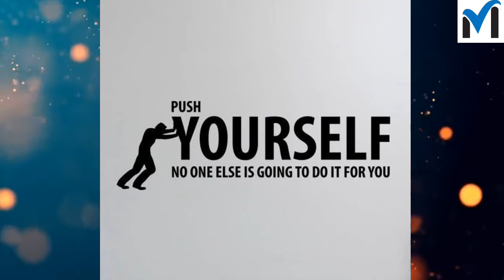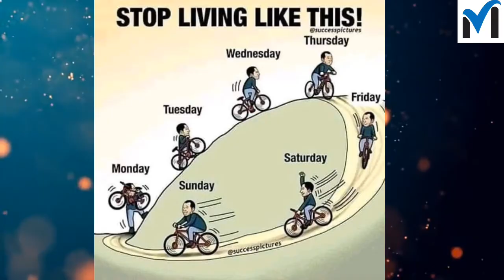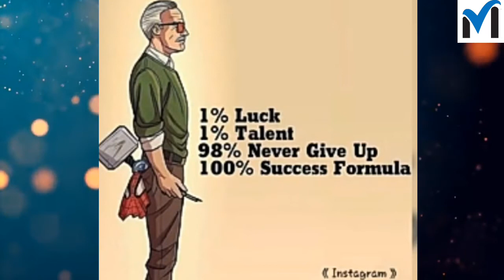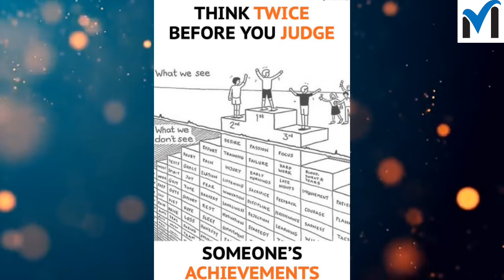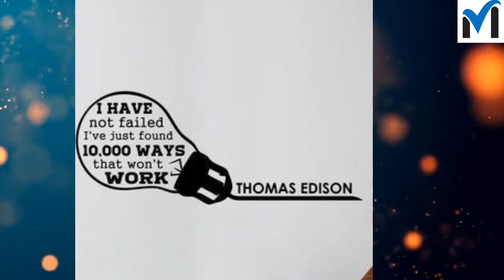Motivational pictures explain Millions of Thoughts ll Motivation and Inspiration quotes Part -2.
Video is for education Purpose only.Copyright Disclaimer Under Section 107 of the Copyright Act 1976, allowance is made for fair use for Purposes Such as Criticism, Comment,news reporting, teaching, scholarship,and research .Fair use is a use permitted by copyright statute that might otherwise be infringing .

MotivationPictures#ImagesDeepMeaning#Insperationalquotes#SpreadMotivation